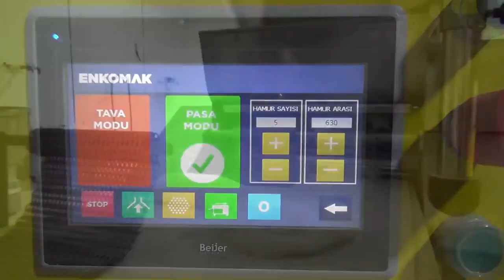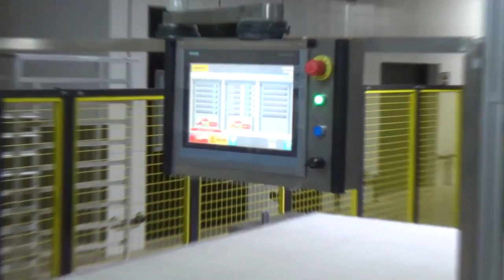Автоматическая линия теста и роботизация выпечки на хлебозаводе в Турции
Автоматизированная хлебопекарная линия обладает производственной мощностью в размере 2800 батонов (багетов) или прочих единиц хлеба в час. Данную линию рекомендуется использовать на протяжении 10-12 часов в сутки. В зависимости от Ваших потребностей, возможны различные варианты конфигураций.
Оборудование для автоматизированной обработки теста для хлеба, включающее в себя тестоделители, тестоокруглители, предрасстойки, тестозакаточные, укладчики на противень, загрузки/выгрузки хлебопекарной тележки или же камеры автоматической расстойки были созданы с целью экономии времени, предоставления пекарям более высокого уровня комфорта в работе, а также повышения производительности труда.

Обращаясь в компанию «Хлеб Оборудование» вы всегда получаете комплексное решение ваших задач. Наши специалисты подберут хлебопекарноеоборудование , подходящее вам по всем параметрам, проконсультируют по всем возникающим вопросам, организуют быструю и удобную для вас поставку. Для получения подробной информации и оформления заказа просто заполните заявку на нашем сайте или позвоните нам , и мы поможем сделать Ваш бизнес реальным!
Обращаясь в компанию «Хлеб Оборудование», вы приобретаете максимальное качество при минимальной цене. Это становится возможным благодаря ряду факторов:
мы предлагаем оборудование только тех марок, которые хорошо зарекомендовали себя в течение многих лет;
официальное сотрудничество с производителями позволяет нам избежать многих посредников, что существенно снижает конечную цену;
из широкого ассортимента мы всегда подберем для вас оборудование с таким функционалом, который действительно актуален в вашем случае и вам не придется переплачивать за бесполезные для вас возможности.
Помимо отдельных позиций мы предлагаем комплексные решения для самых разнообразных заведений: - это кондитерская , минипекарня , хлебозавод , магазинпекарня . Это комплекты, которые отлично зарекомендовали себя в совместной работе, а потому подходят для большинства хлебопекарня и кондитерскийцех . Выбирая типовое решение, вы экономите свое время на подборе оборудования и гарантированно получаете устройства, которые дополняют друг друга и выдают отличный результат — качественный, эффективный и экономически выгодный.
В нашей компании ХлебОборудование вы можете приобрести все необходимое оборудование для хлебопекарен, а именно
хлебопекарнаяпечь — подоваяпечь , ротационнаяпечь , туннельные, на электрическом, газовом или дровяном питании, в том числе печидлямагазинов и мини-пекарен;
расстоечныqшкаф , а также универсальные ногофункциональные установки ( автоматизированнаяпекарня );
тестомесильныемашины для всех видов теста с широким диапазоном функций и производительности;
кондитерскоеоборудование — депозиторы , тестомес , кремоварки, планетарныймиксер и т. д.;
хлеборезка , сухародробилка , устройства водоподготовки, разделочныестолы и многое другое.